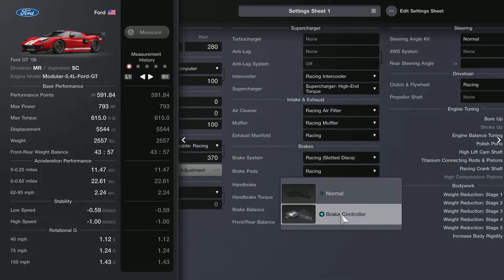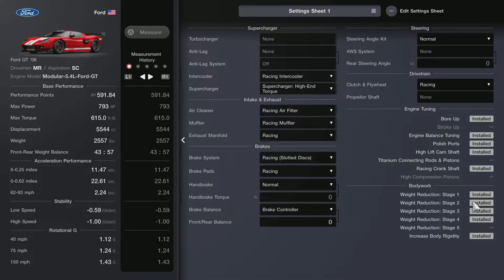(Patched) Gran Turismo 7| Ford GT '06 600pp Glitch Tune! ⚠️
Uses NO wide body